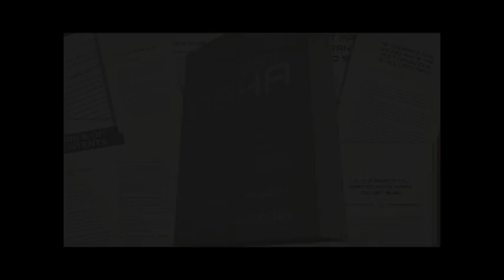Ask Yourself What if